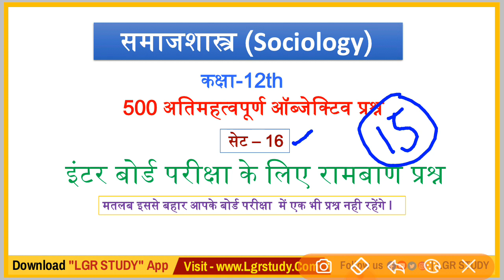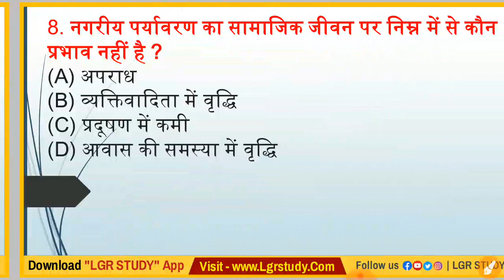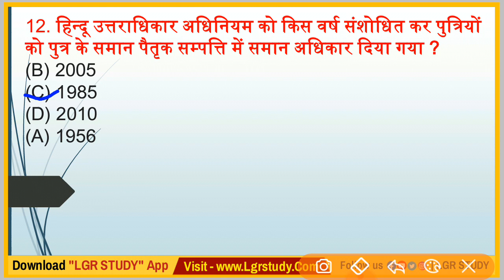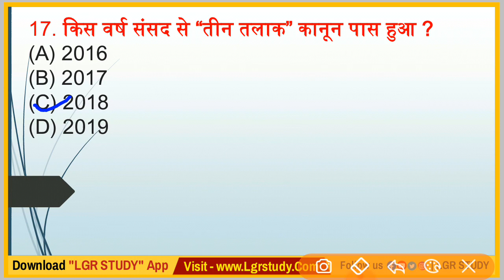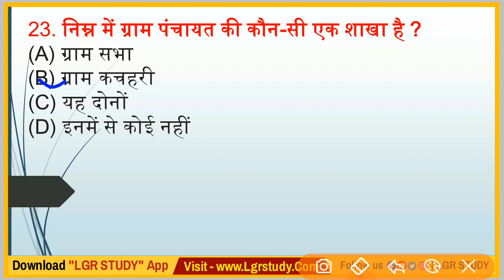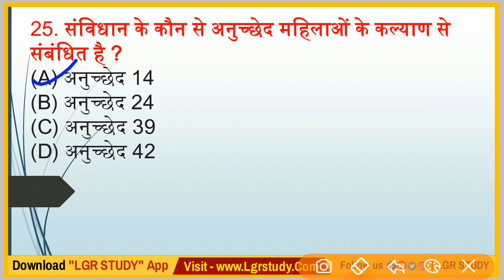#16 Bihar Board 12th Sociology Objective 2022 | 12th Sociology VVI Questions 2022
Class and 12th Sociology Objective 2022
12th Sociology Objective Questions 2022
Sociology Questions paper 2022
12th Sociology model paper 2022
Bihar Board 12th Sociology Questions 2022
12th Sociology important Questions 2022
Class 12th Sociology
12th Sociology VVI Questions 2022
12th sociology 2022
12th vvi objective question 2022
sociology objective question 2022
12th ka model paper 2022
12th arts sociology
class 12 sociology model paper 2022
sociology 12th guess paper 2022
sociology ke question
ncert solution 12th sociology
class 12th sociology mcqs in hindi,sociology model paper 2022
12th objective question,sociology model paper
sociology 50 objective question for class 12th
sociology vvi 50 objective question for class 12th